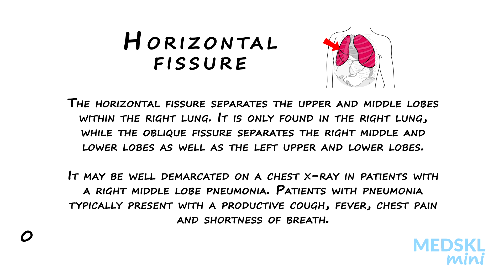Name That Anatomy - Episode 19